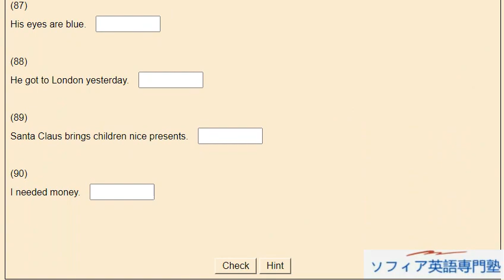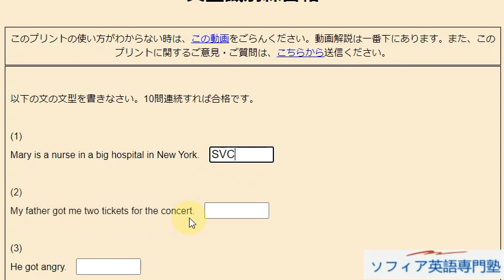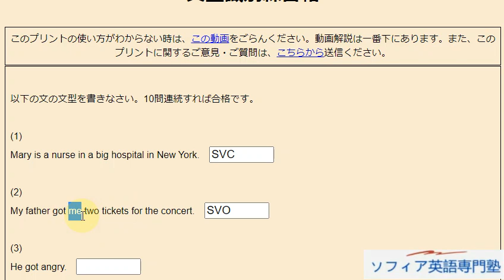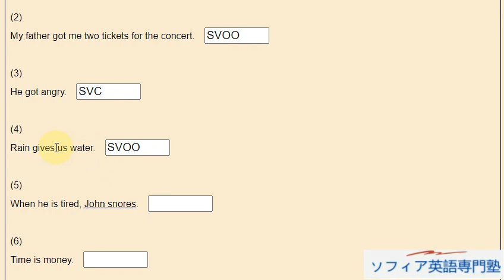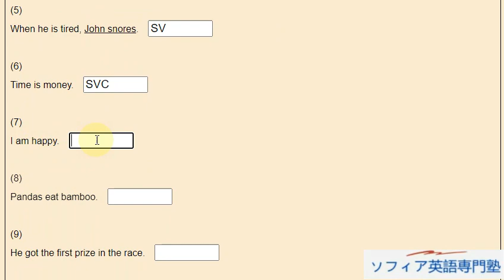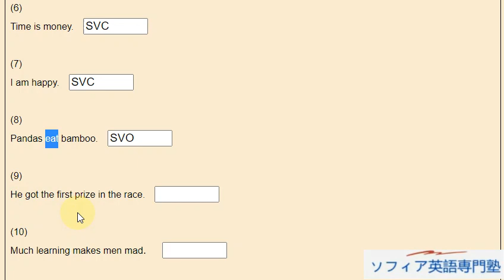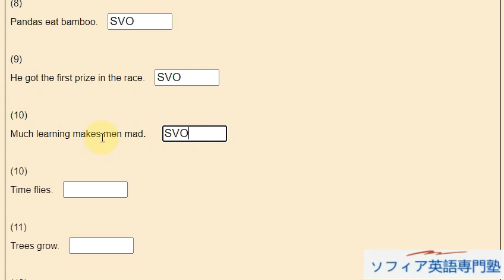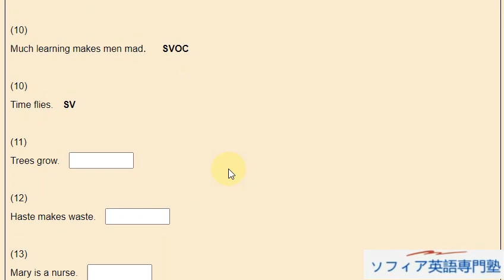文型識別練習帖